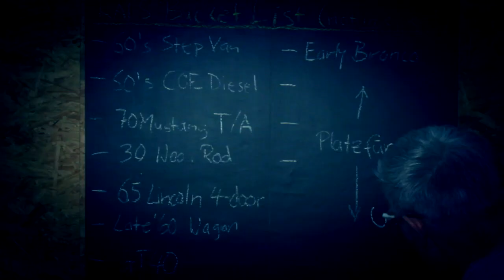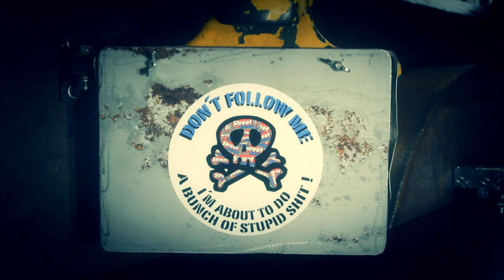Street Garage TV - Episode 1 ... der 347 CID Stroker Small Block Ford im Street F100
Street Garage TV - Episode 1: Was ist unter der Haube des Street F100? ... ein 347 CID Small Block Ford basierend auf einem Ford 302/5L Roller Motorblock von DSS Racing und auf Teilen von Coast High Performance, Comp Cams, Airflow Research, Holley, MSD, ... what's under the hood of the Street F100? ... a 347 CID Small Block Ford based on a Ford 302/5L roller block from DSS Racing and parts from Coast High Performance, Comp Cams, Airflow Research, Holley, MSD, ...